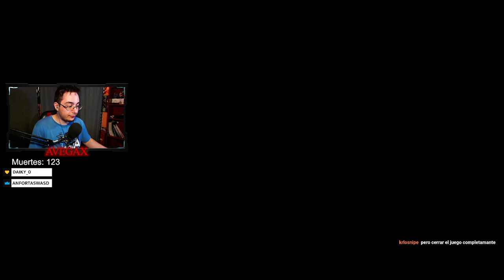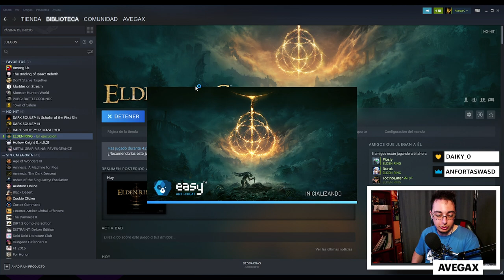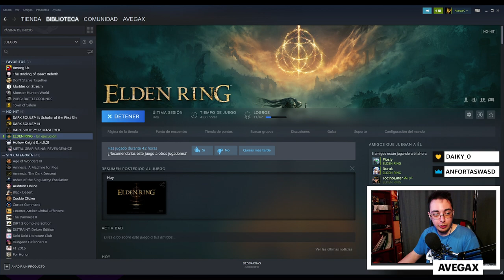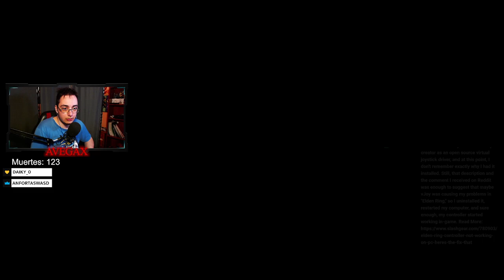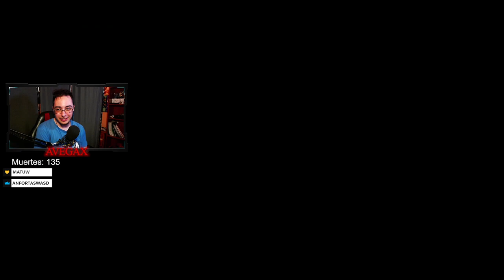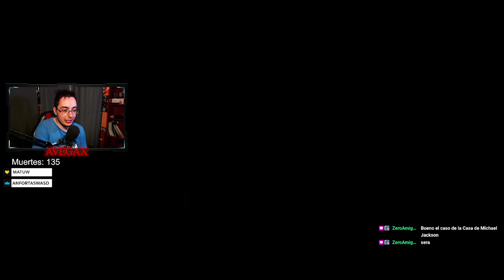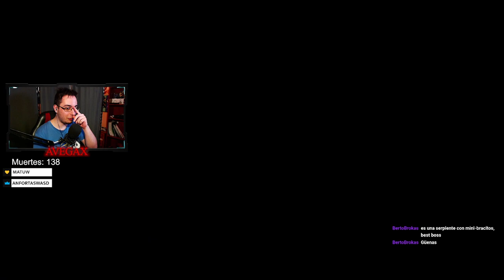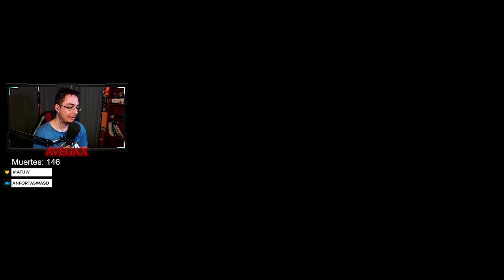Elden Ring Primera Partida | Directo 5